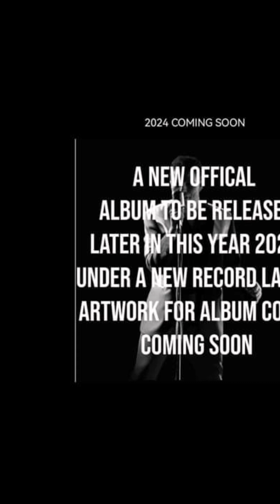New Album Under a New record Label for 2024 Heres the Announcement Frankie Rockin' Smith 🎵 🎶